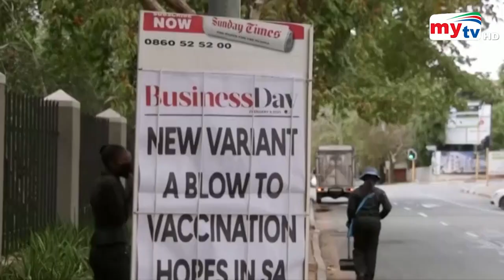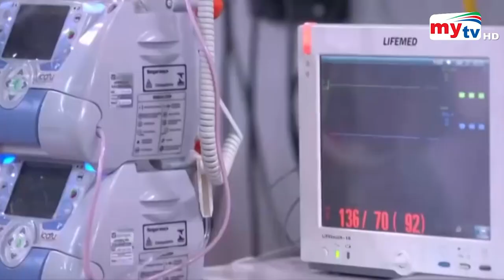সারা বিশ্বে কমে আসছে করোনার সংক্রমণ | Bangla News | Mytv News